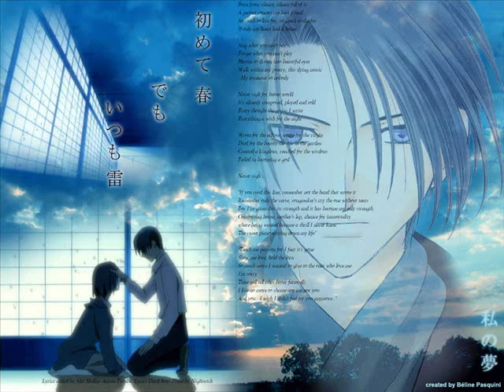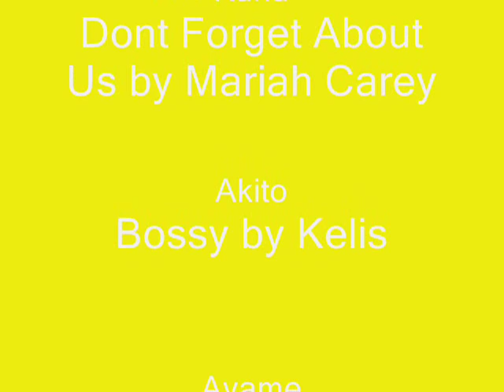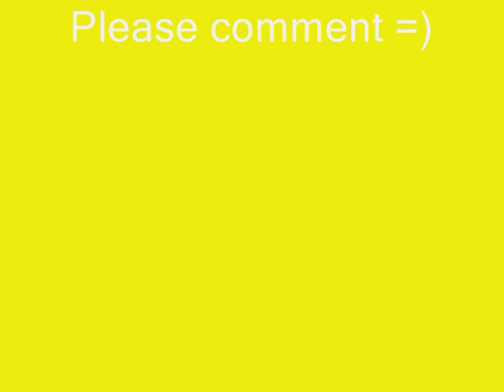Fruits Basket Theme Songs (11 characters =])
Not everyone is in it but i got the main characters except for Tohru -- I couldn't think of a song for her. I'll think of more for other people and make another one -- if you have any ideas please message me!! =]

All comments are appriciated :D